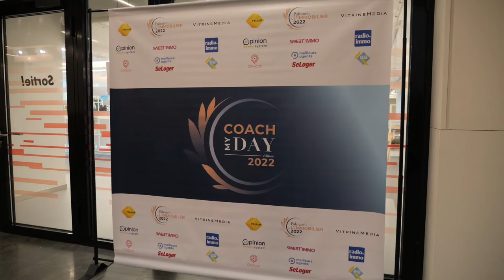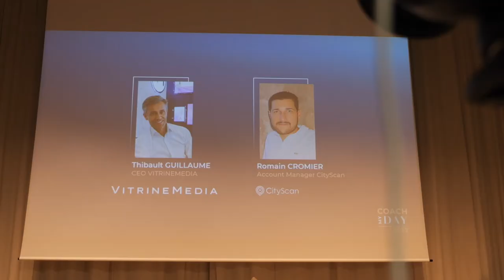Retour sur le Coach My Day 🏆💪🏼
Le 19 octobre a eu lieu la journée de coaching et de formation organisé dans le cadre du Palmarès de l'Immobilier 2022.
Retrouvez Romain Cartier, Jean David Lépineux, Léa Roy, Julien Brizet, Melissa Stueur Wurn, Romain Cromier et Thibault Guillaume qui ont animé durant toute la journée, des conférences sur le thème de l'immobilier.